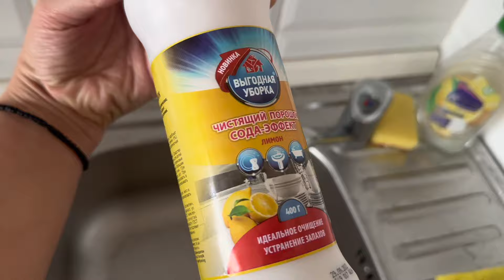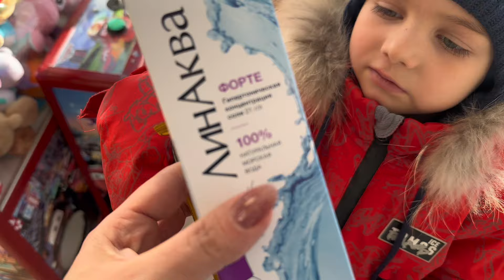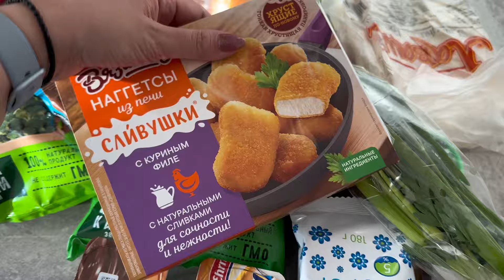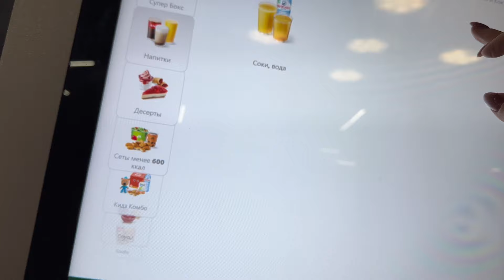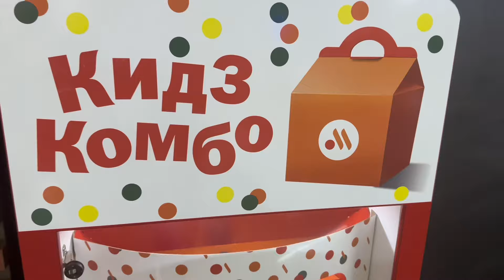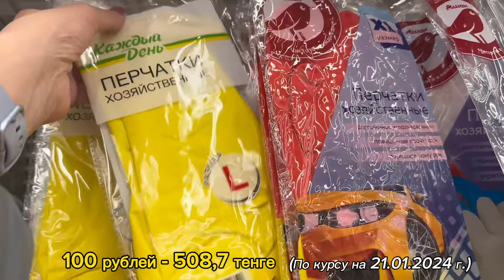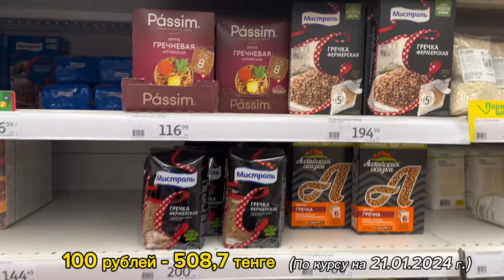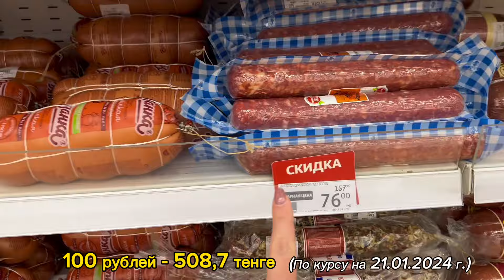Влог | Первые дни после уезда из Астаны | Ищем жильё | Цены на продукты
Привет!
В этом влоге мы сняли квартиру посуточно в Барнауле. И сейчас живем в ней.